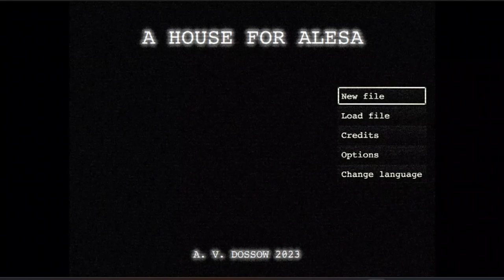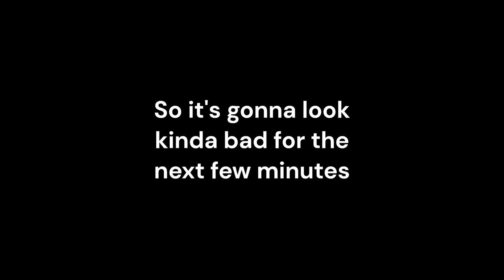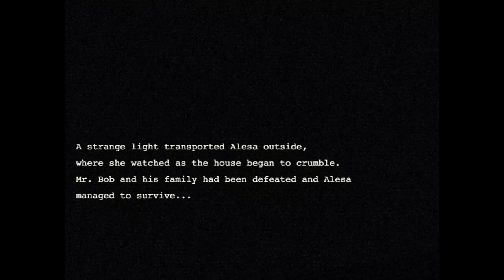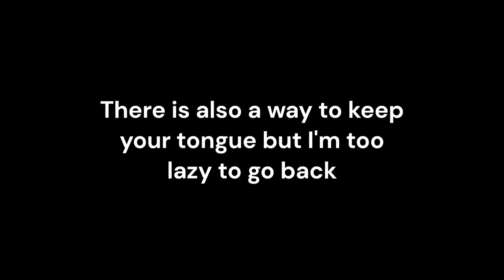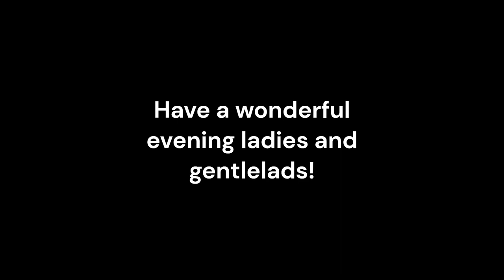Killing the House of Freaks - A House for Alesa (Endings)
Finally finished the game. Now we need to play the second.